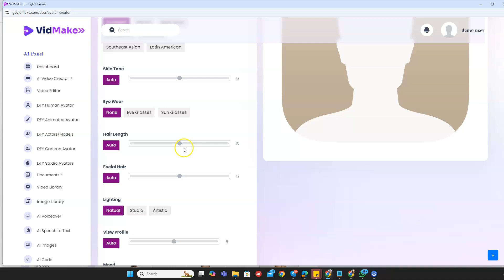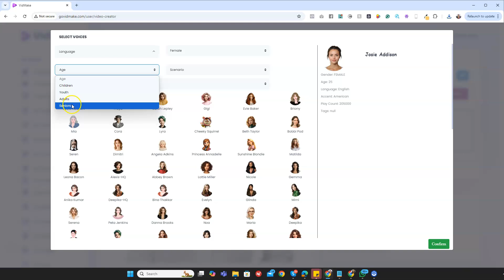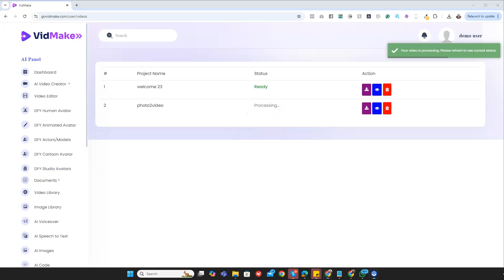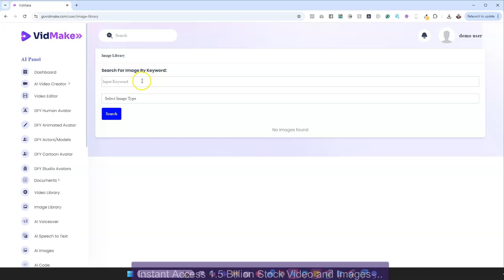VidMake Review | How it Works? Watch Complete DEMO Now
What’s VidMake?
First-To-Market Generative AI Spokesperson VIDEO CREATOR That Creates Unique, Hyper-Realistic Virtual Humans That Speak Any Text You Type In Any Language!
Finally, Get All Your Pixar-Quality Videos In ANY niche and ANY language Done For You By VidMake with just a keyword...
Never Waste Money or Time On Freelancers, Actors, Recording or Studio Equipment.

OTO 7 VidMake Mobile Payday - $47/ $27
OTO 8 VidMake  Reseller Right - $197
OTO 9 VidMake Profit Streamz - $47